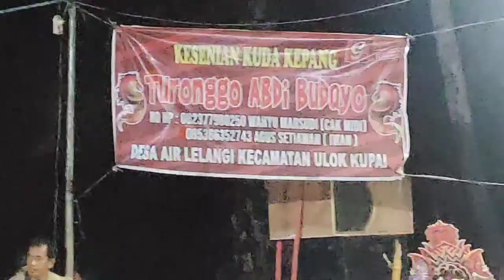Kuda Kepang Makan Genteng‼️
Pakde Narikun makan genteng saat kesurupan di Pentas Turonggo Abdi Budoyo di Desa Air Lelangi